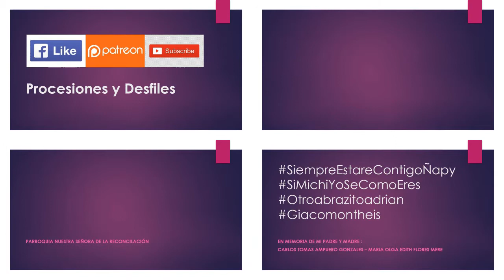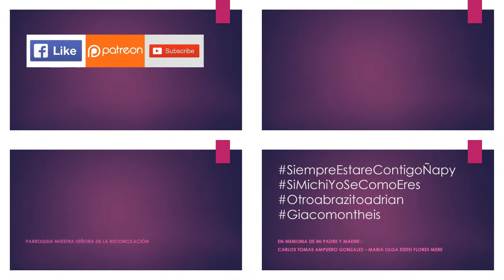08.17.19 | PROCESIÓN de Nuestra Sra. de la Reconciliación en La Molina 2019 | LIMA PERÚ | STREAM-02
08.17.19_Nuestra_Sra._de_la_Reconciliación_La_Molina_2019_STREAM-01 2